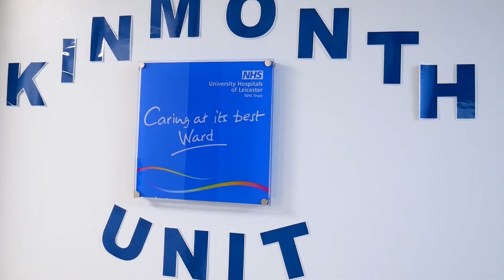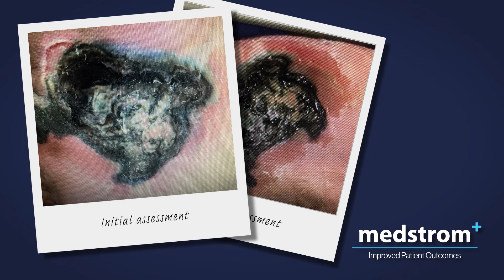Paul's Story: The Human Cost of Pressure Ulcers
Hear Paul share his experiences of pressure ulcers and follow his journey from acquisition to hospital admission and the impact the pressure ulcer has had on his quality of life.

This video has been created in conjunction with stopthepressure, to raise awareness of pressure ulcers and the methods available to help prevent and treat them.

Paul's Story:
0:00 Meet Paul
0:54 Acquiring the pressure ulcer
2:02 Pressure ulcer history
2:48 Pressure ulcer treatment
3:17 Impact on quality of life

Paul suffers from Spina Bifida, a condition that presents as weakness in his lower limbs as well as a lack of skin sensation in the legs and around the bottom. This condition cotributed to Paul developing a pressure ulcer on his left leg, which deteriorated signficantly over the lockdown period and ultimately ended with his admission to A&E.

Following successive operations, intitially to debride the wound and then to apply skin grafts, Paul received treatment via Dolphin Therapy - a unique mattress system that incorporates fluid immersion simulation technology. To discover how this helped with Paul's recovery and the support it provided to caregivers, watch the next instalment of his story.